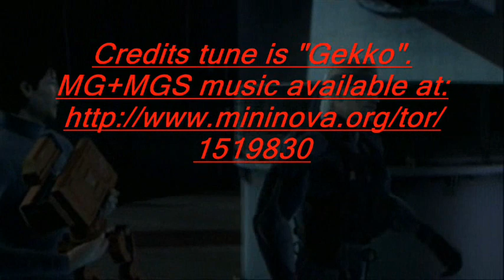Metal Gear Solid 4 Parody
Spoilers, look out!
This is what happens when you are bored.